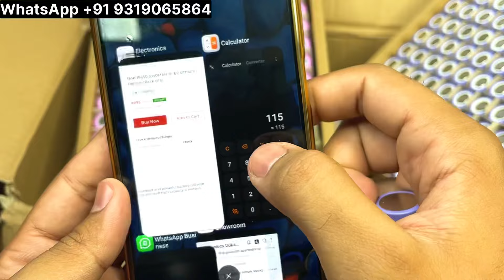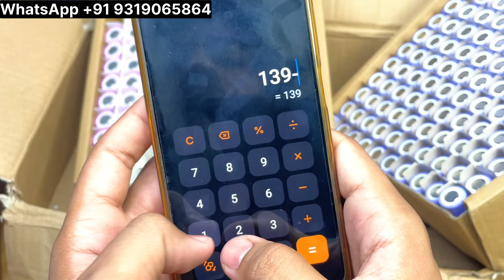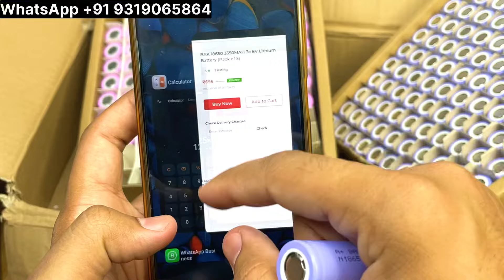Lithium 3350mah or 2600mah| ₹15/- rupees discount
Hello Guys